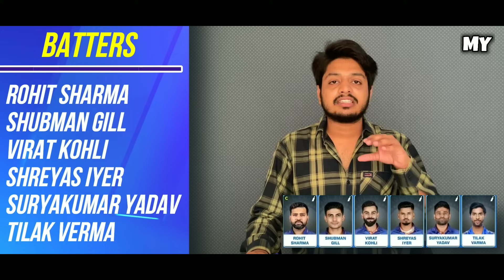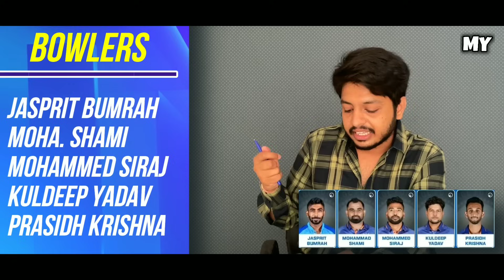Asia Cup 2023 - Team India Squad Confirmed 17 Member | Virat, KL Rahul , S Iyer , Rohit Sharma In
Watch the Team India Final & Confirmed Squad for Asia Cup 2023 as BCCI Announces 17 Member Squad with Shreyas Iyer , KL Rahul entry along with Rohit Sharma and Virat Kohli after IPL 2023 and ahead of IPL 2024 and IPL Auction

MCP